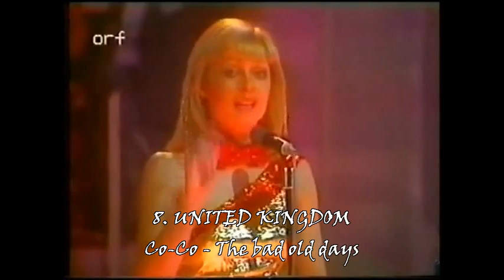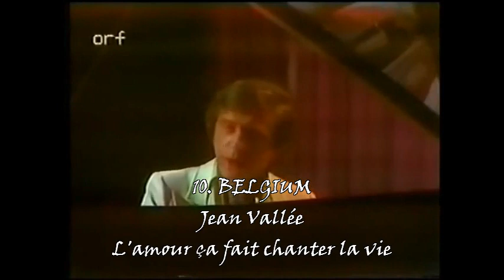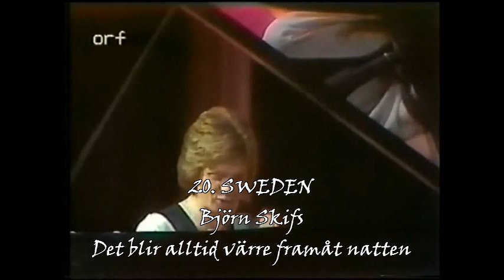'Song of songs' contest 1978 - recap of all 20 songs